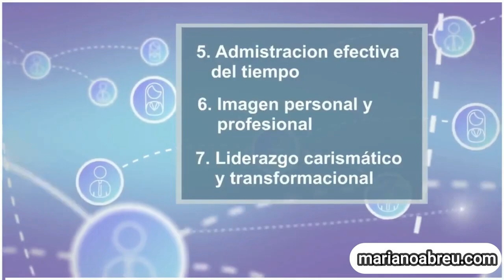Plan virtual de Marca Personal e Imagen Profesional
Imagen Pública Consulting lanza su nuevo servicio de entrenamiento virtual, el cual contiene todos los elementos necesarios para alcanzar sus objetivos y metas.